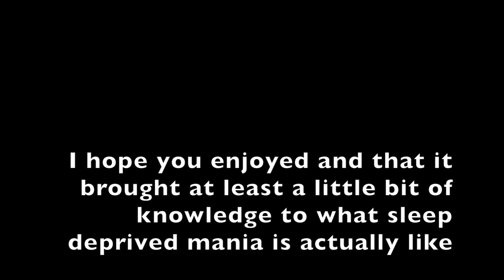manic. | Riley Kyle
☆ it was either a hit or miss with this and idk which one